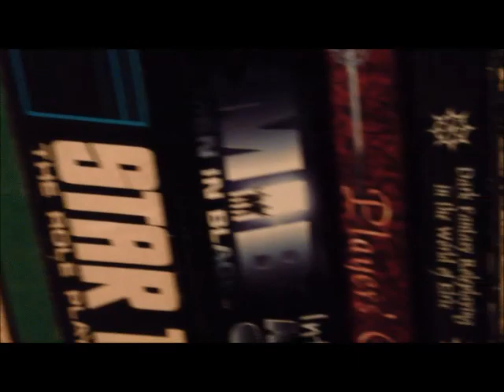JDR D30-16 : 15 questions rôlistes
1. Le premier jdr joué?

2. Votre premier personnage?

3. Votre système de jeu préféré?

4. Votre personnage préféré? (PJ ou PNJ)

5. Votre personnage le moins aimé? (PJ ou PNJ)

6. L’univers de jeu préféré?

7. Votre type de dé préféré? (Dé spécifique ou un type de dés)

8. Votre préférence entre figurines ou théâtre de l’esprit?

9. Votre pire échec critique ou erreur dans un jeu?

10. Votre réussite critique préférée dans un jeu?

11. La classe ou le type de personnage préféré à jouer?

12. La classe ou le type de personnage le moins aimé à jouer?

13. Le jdr que vous n’avez jamais joué mais que vous voudriez essayer?

14. La classe de personnage que vous feriez si vous aviez à vous créer “vous même” dans un jdr?

15. Qui allez vous tagger?